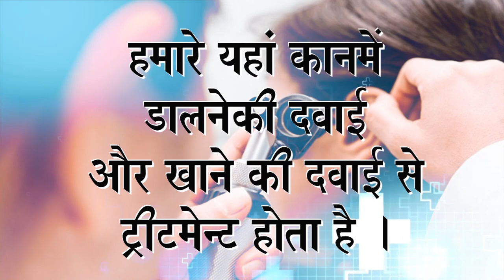Praveen Surana || Deaf Cure Center || Ahmedabad